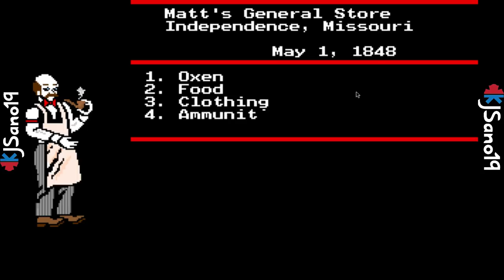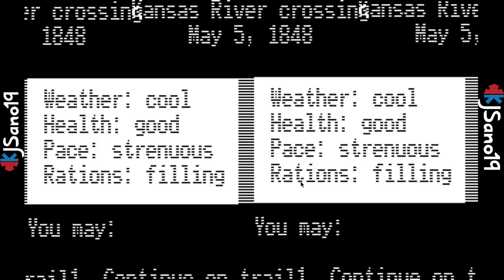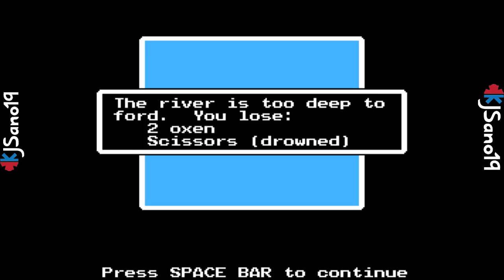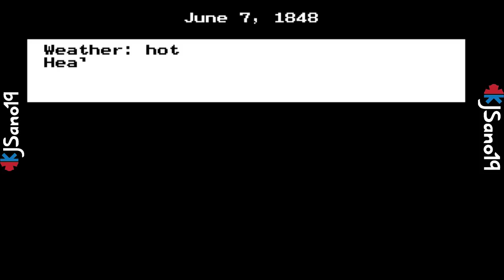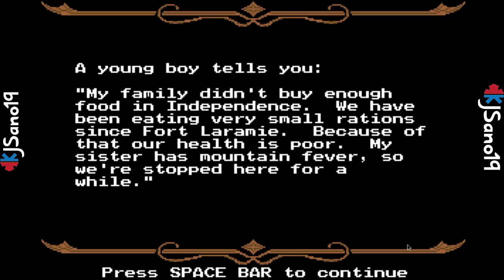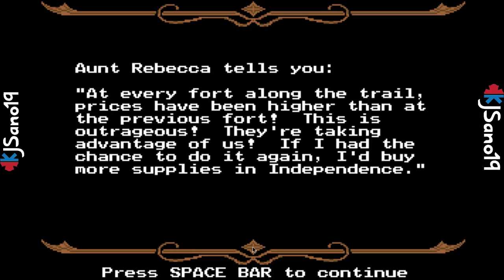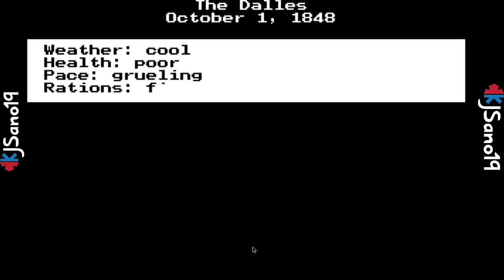The Oregon Trail (Version 2.1 DosBox)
Playing some old school Oregon Trail on Dosbox.